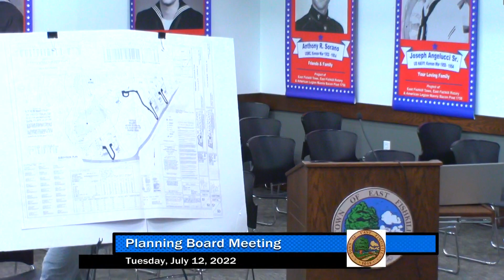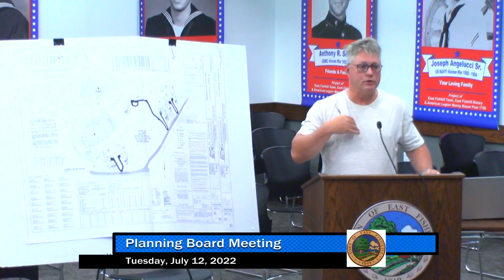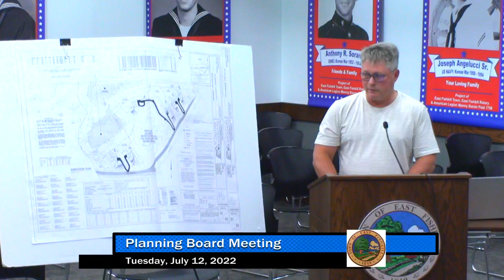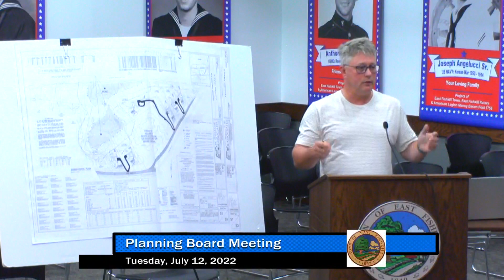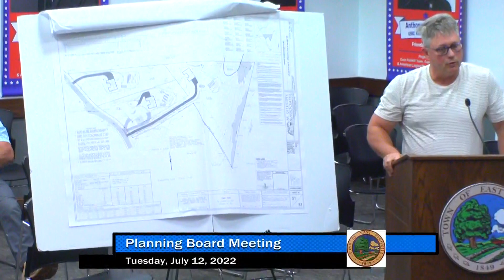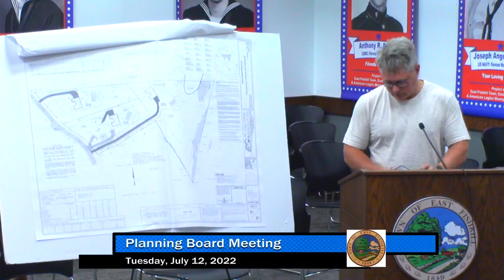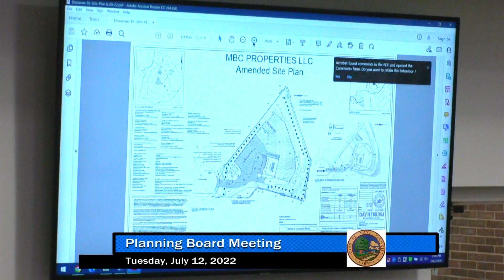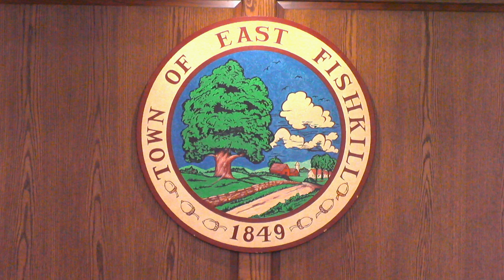Planning Board Meeting 7-12-22